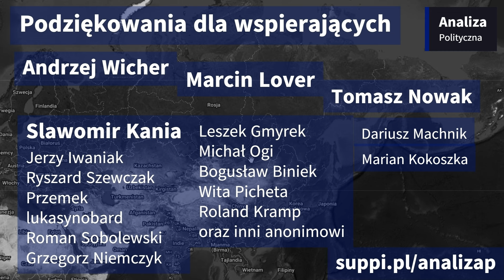Wojna na Ukrainie Mapa 25.10.2024 - Kolejne ukraińskie miasta popadają w okrążenie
Raport z walk na Ukrainie
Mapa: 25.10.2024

Możesz mnie też wesprzeć jednorazowo na Suppi (podportal Patronite)
Dziękuje